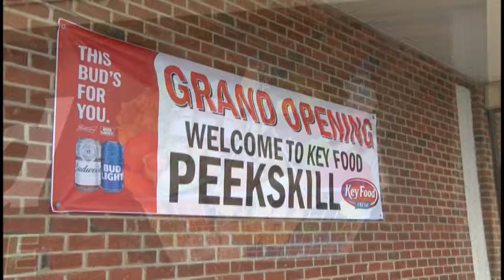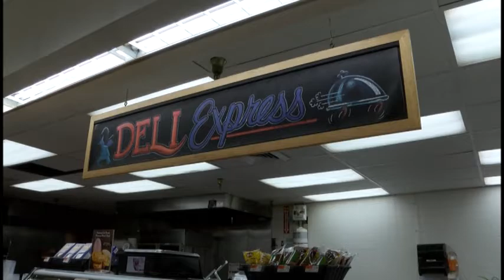Key Food, Welcer Ave. Peekskill Grand Opening 4-7-16